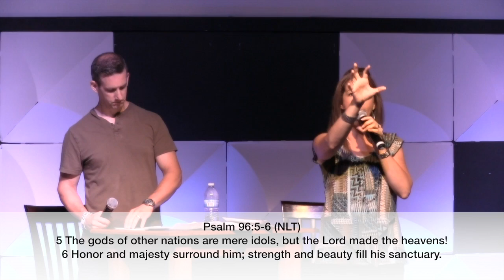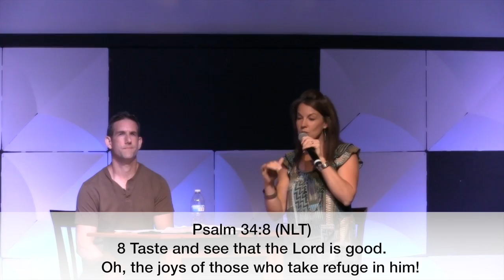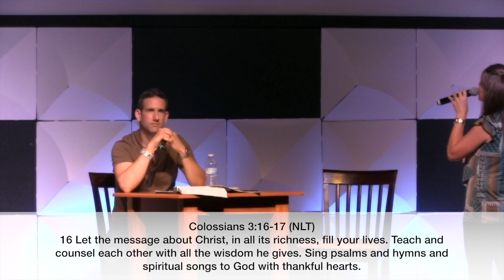Worship Junkies Part 2